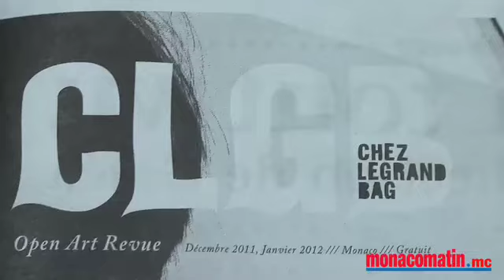Monaco: "exposition capsule" à la galerie ART&RAPY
La galerie Art&Rapy organisait vendredi, le lancement du magazine d'art "CHEZ LE GRAND BAG" en proposant une exposition capsule où on pourra admirer notamment des oeuvres de John Gibson ou Georges Jouve.